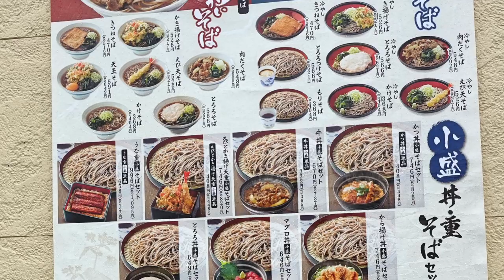【そば処 吉野家】NO.10 牛丼とそば 夢のコラボを食す ＃1077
そば処　吉野家カインズホーム市原店で十割そばと牛丼を食べてきました、滅多に食べれない夢のコンビです